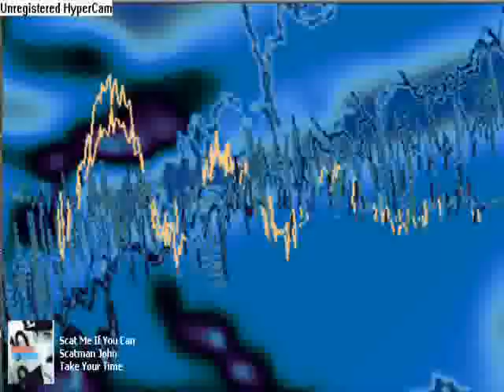Scatman John-Scat Me If Your Can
artist:Scatman John
album:Take Your Time
song: Scat Me If You Can